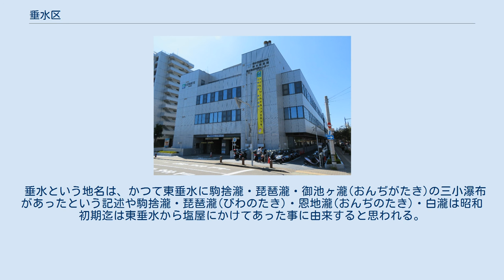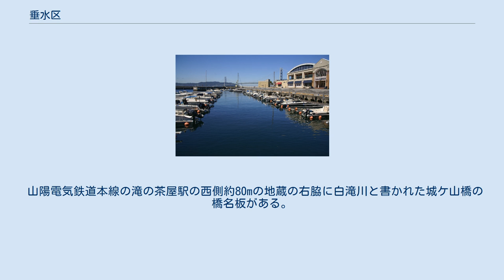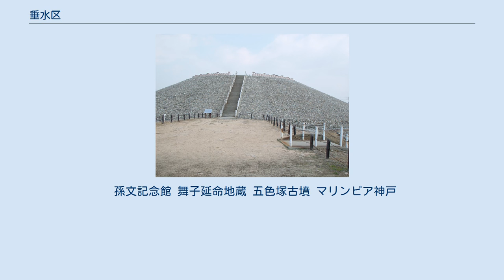垂水区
垂水区（たるみく）は、神戸市を構成する9行政区の一つで、同市の南西部に位置する。
明石海峡大橋の起点がある。
 西区と同様に全域が播磨国明石郡に属していた。
須磨区との境を流れる小川は元来摂津国との国境であることから「境川」と呼ばれる。
ただし、須磨区須磨ニュータウン西部は垂水区から割譲された地域で播磨国に含まれる。
 淡路サービスエリアから望む垂水区中心部 区内には高丸団地や明舞団地、多聞団地などの団地群が形成されている。
1995年の阪神・淡路大震災後は壊滅状態となった神戸市街地からの避難地（垂水区は神戸の中でも比較的被害が少なかったため）としてその後も人口は増え続けており、神戸市全人口の約15%以上を占めている。
 また、神戸独特の海と山が迫った地形と神戸三宮や大阪都心にも比較的近い立地から芸術家・作家・音楽家など、多くの文化人が住む。
また塩屋町6丁目には「神戸ジェームス山外国人特別居住区」がある。
 JR神戸線と山陽電車が東西に走っており、「明石駅」まで約5分、「三宮駅」まで約15分、「大阪駅・姫路駅」までそれぞれ約35分。
 垂水という地名は、かつて東垂水に駒捨瀧・琵琶瀧・御池ヶ瀧(おんぢがたき)の三小瀑布があったという記述や駒捨瀧・琵琶瀧(びわのたき)・恩地瀧(おんぢのたき)・白瀧は昭和初期迄は東垂水から塩屋にかけてあった事に由来すると思われる。
 この滝（垂水）の歴史は古く、万葉集でも「石ばしる/垂水の上のさわらびの萌え出づる春になりにけるかも」（志貴皇子）と詠まれている。
 山陽電気鉄道本線の滝の茶屋駅の西側約80mの地蔵の右脇に白滝川と書かれた城ケ山橋の橋名板がある。
 高等学校 中学校 小学校 かつて存在した小学校 特別支援学校 各種学校 なお、区内に市営地下鉄は通過していない。
但し、一部西神線学園都市駅を最寄りとする地域もある。
 かつて明石市営バスも乗り入れ神戸市営バスと山陽バスとの3社局で共同運行を行っていたが、2012年3月16日に事業廃止により山陽バスに移管し、神戸市営バスと山陽バスの2社局の共同運行となった。
また、神戸市9区では東灘区、灘区、長田区とともに神姫バスの路線が乗り入れていない区でもある。
 孫文記念館 舞子延命地蔵 五色塚古墳 マリンピア神戸